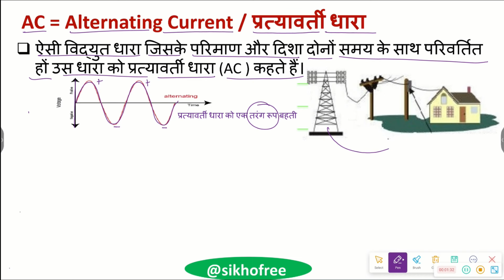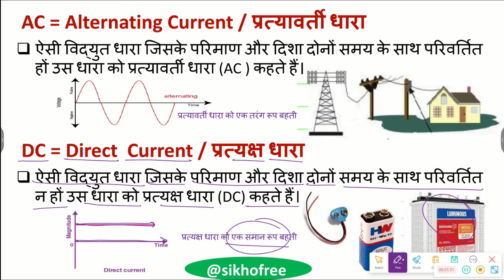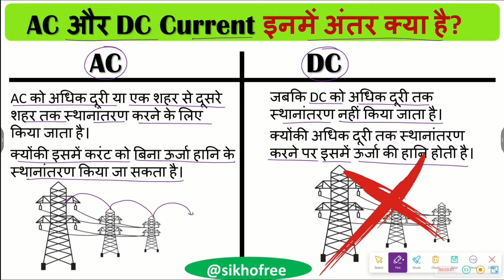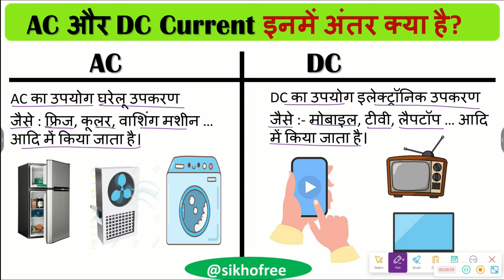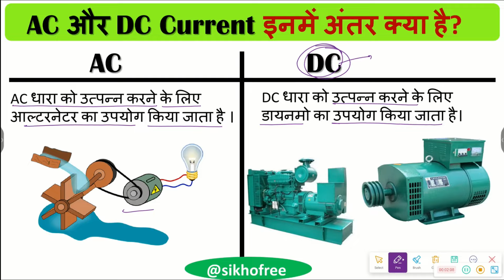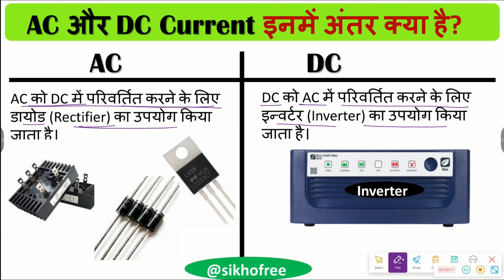AC और DC current में क्या अंतर होता है / AC से DC Convert कैसे करते है current को उत्पन्न होता है?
AC से DC में कैसे Convert करते है ?
DC से AC में कैसे Convert  करते है ?
AC current और DC current को उत्पन्न कैसे करते है?

AC तथा DC में क्या अंतर है?
एसी और डीसी की पहचान कैसे करें?
डीसी करंट से क्या चलता है?
घरों में कौन सा करंट होता है?

AC and DC current difference
एसी और डीसी में अंतर
एसी और डीसी क्या है
एसी और डीसी का फुल फॉर्म
एसी और डीसी मोटर में अंतर
AC and DC current in Hindi
डीसी को एसी में कौन बदलता है
Difference between AC and DC Examples

एसी करंट कैसे उत्पन्न होता है?
एसी करंट को डीसी करंट में कैसे कन्वर्ट करें?
एसी और डीसी करंट कैसे उत्पन्न होते हैं?
एसी करंट से डीसी करंट कैसे प्राप्त करें?
DC to AC Converter device name in Hindi
AC Current ko kaise utpann karte hain
एसी को डीसी में कौन बदलता है
AC DC full form in Hindi
DC to AC converter device name
डीसी से एसी कन्वर्टर
रेक्टिफायर का क्या कार्य है
AC to DC converter 12V
बैटरी में कौन सा करंट होता है
एसी को डीसी में बदलना

डीसी को एसी में कैसे बदला जाता है?
डीसी को एसी ट्रांसफार्मर में कैसे बदलें?
डीसी से एसी कैसे वायर करें?
डीसी करंट से एक करंट कैसे बनाएं?
SIKHO FREE

ac और dc current में क्या अंतर होता है?,
ac और dc में क्या अंतर है,
ac aur dc current mein kya antar hota hai,
ac current dc current mein kya antar hai,
ac aur dc current mein kya fark hota hai,
ac and dc current kya hota hai,
ac aur dc current mein kya antar hai,
ac aur dc current mein kya fark hai,
dc current ac current mein kya antar hai,
ac and dc kya hota hai,
ac current aur dc current mein kya antar hota hai,
ac current or dc current mein kya antar hai,
ac current dc current ka full form,
ac current or dc current mein kya fark hai,
ac and dc current difference in hindi,
ac and dc current kya hai,
what is difference between ac and dc current in hindi,
ac tatha dc current mein antar,
ac dc current mein kya antar hota hai,
dc current or ac current mein kya antar hai,
ac aur dc voltage kya hota hai,
ac aur dc current kya hota hai

gharo me konsa current hota hai